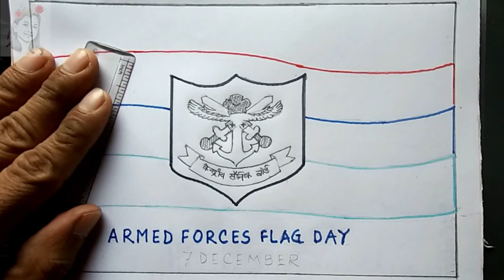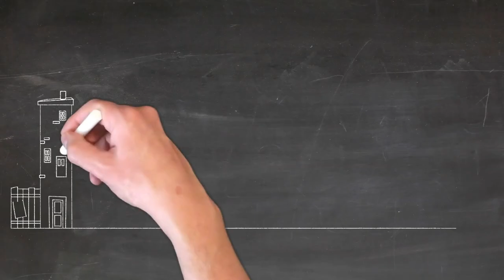Armed Forces Day Drawing Easy 🎖️ Armed Forces Flag Day Drawing 🎖️ Indian Armed Forces Day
Presenting you Armed Forces Day Drawing Easy 🎖️ Armed Forces Flag Day Drawing or Indian Armed Forces Day Drawing. Coming Armed Forces Day is on December 7. So, you may do this simple art For any purpose or on the eve of this event. Follow the steps I've shown here. I have used a 2B pencil, eraser, sketch colour pen, and required colored pencil. First I used a wooden pencil and then I used those red and blue coloured sketch pens. Why don't you have a try on it?

সশস্ত্র বাহিনী দিবস drawing